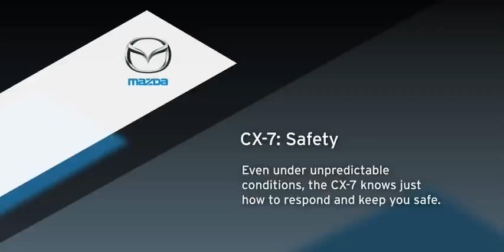2009 MAZDA CX 7 5 STAR SAFETY